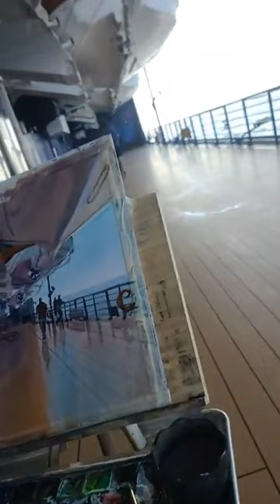BeckerArt Plein-air Demo on the Celebrity Summit Cruise ship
I'm conducting some plein-air demo painting while traveling this week on the Celebrity Summit cruise ship out of Miami. Taking you along on a demo trip.